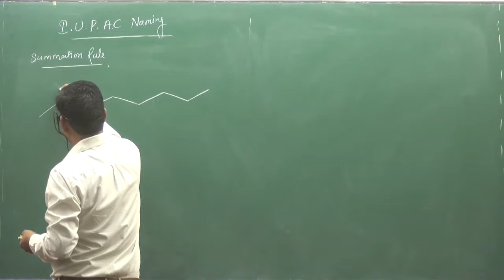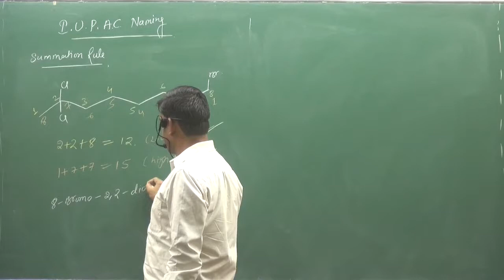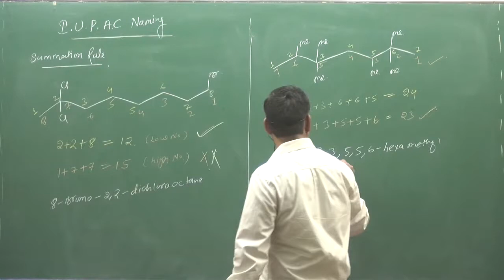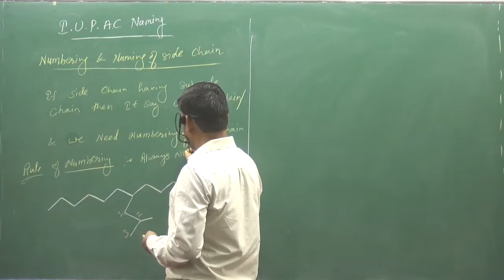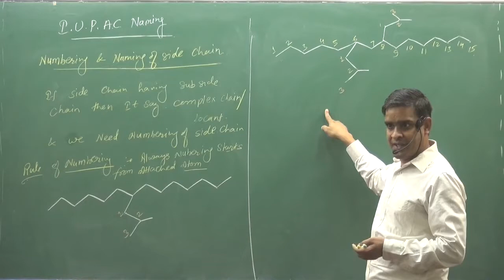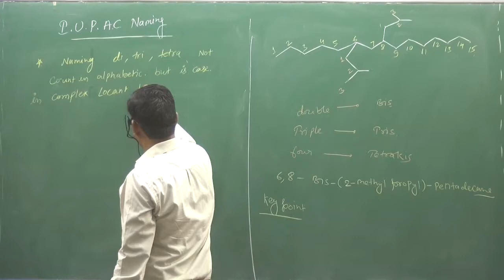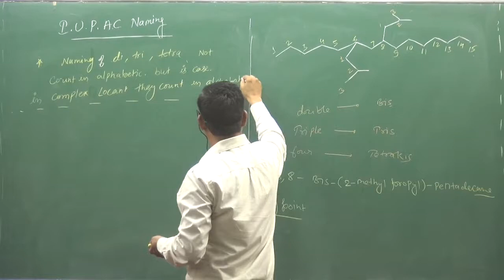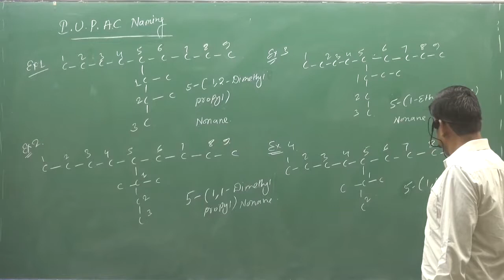9 Naming Of Alkane | IIT | NEET | fsc pre medical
ABOUT VIDEO :-Naming Of Alkane